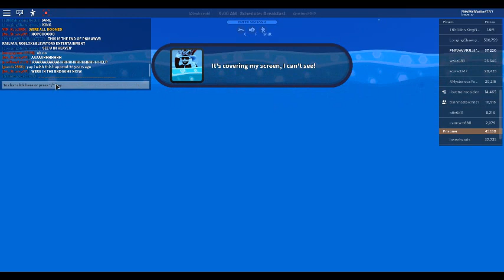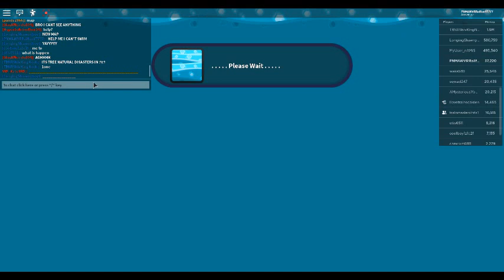ROBLOX Jailbreak Earthquake